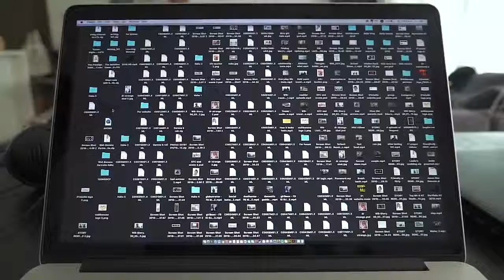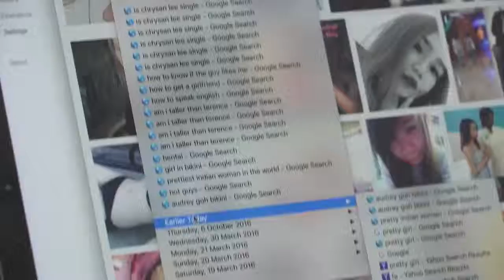This video shows How People Use Computer